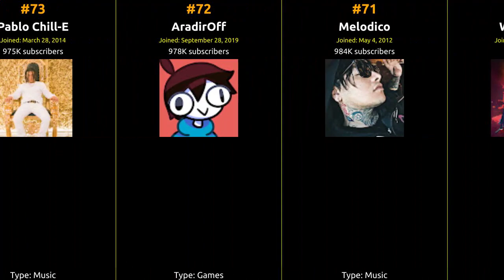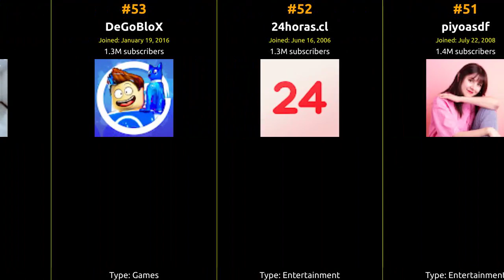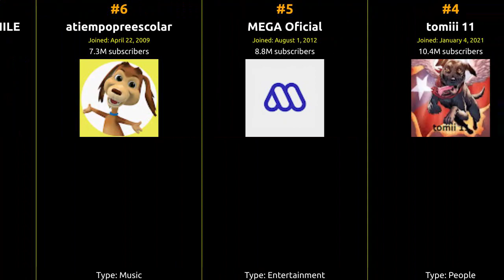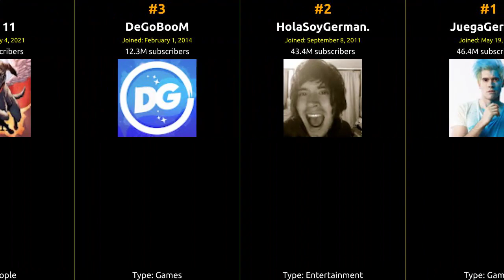🇨🇱 🇨🇱 🇨🇱 Top 99 YouTubers in Chile in 2022 🇨🇱 🇨🇱 🇨🇱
From viral hits to incredible content, join us on this journey to celebrate the top creator who captured the hearts of Chile and beyond!

1 JuegaGerman
2 HolaSoyGerman.
3 DeGoBooM
4 tomiii 11
5 MEGA Oficial
6 atiempopreescolar
7 FESTIVALDEVINACHILE
8 Mon Laferte
9 Canal 13
10 Cantando Aprendo a Hablar
11 NachitoJuegaJuegos
12 MalovaElena
13 HolaSoyGerman2
14 TVN
15 Chilevisión
16 Doble Cero
17 BenjaBerum
18 Memounstro
19 Dylantero Sin Imaginación
20 Kevin&Karla;
21 Hágalo Usted Mismo con Sodimac
22 ZetaSSJ
23 T13
24 Mr. Phillip
25 ilonqueen
26 Chespirito y sus Amigos
27 Prende Otro Phillie Tv
28 Yio Airsoft
29 MiPerroChocolo
30 Paloma Mami
31 Max Valenzuela
32 WOKI TOKI
33 GODLEVEL FEST
34 Ancud
35 Cuenta la Leyenda
36 DogmasFour
37 31 minutos
38 creative7play
39 Camila Cuevas
40 SilvanaCocina
41 Alvaro Barrientos Montero
42 Doblao
43 CHV Series y Teleseries
44 Themaxready
45 Daplei
46 Nico Borie
47 Jaidefinichon GOTH
48 Meganoticias
49 ZeeMods
50 balentinavillagra
51 piyoasdf
52 24horas.cl
53 DeGoBloX
54 Cris MJ
55 TwistedGrim
56 Xodaaaa
57 Teleseries y series TVN
58 Bastián Cortés
59 El Ratón Curioso
60 Mentiras Verdaderas La Red
61 Engineering and architecture
62 Lenay Music
63 JustNova
64 N Deluxe
65 Vivete La Music
66 Hetto
67 Vardoc1
68 Típico Shileno
69 Recetas del Sur
70 WardingYT
71 Melodico
72 AradirOff
73 Pablo Chill-E
74 Sebappuden
75 DylanteroLive
76 iviiween
77 Lord Frek
78 DEM Battles
79 LaJunta
80 Joapictex
81 DrefQuila
82 Fabito Fabitoh
83 ZomByte
84 Bastideon
85 Claudio Lopez Utreras
86 Fabio Torres - Newfag
87 Play4Games
88 Karcocha Street Art
89 Rakun
90 AK4:20
91 CASAPARLANTE
92 David Montoya
93 Así Somos La Red
94 HyakuRai Shōnen
95 CoverSolutions
96 serv1ce
97 Hola Chile La Red
98 Mtb Enduro Chile
99 Polimá Westcoast